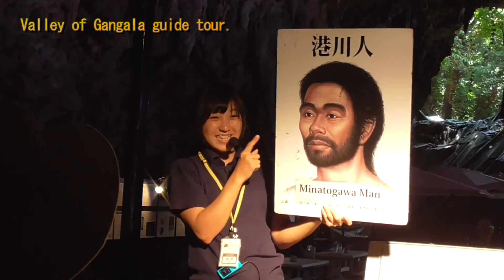Valley of Gangala guide tour.